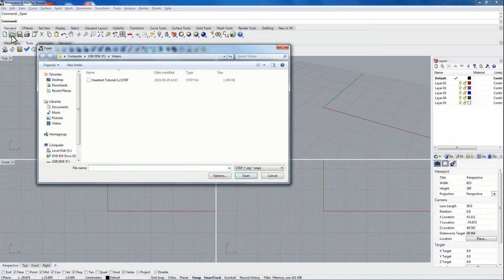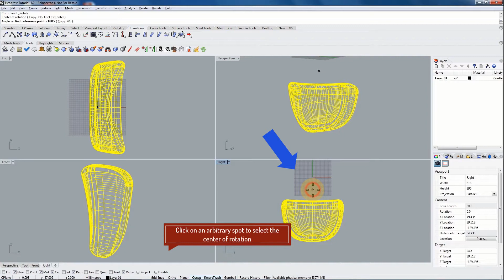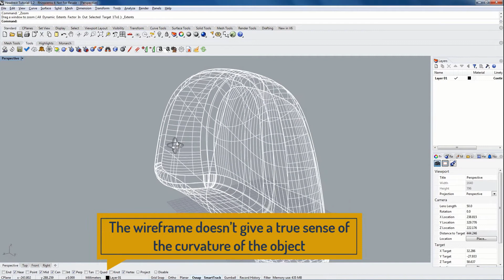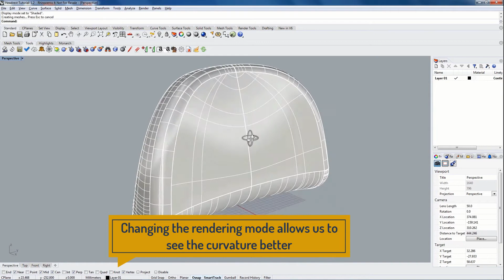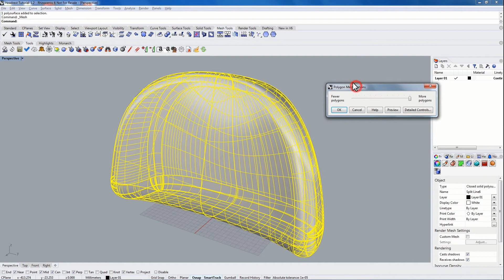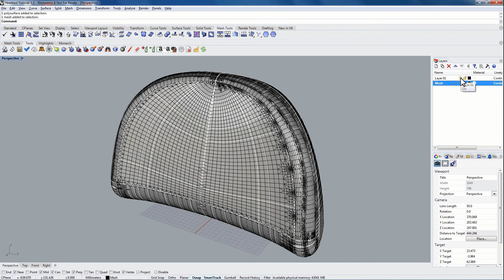ExactFlat for Rhino 3D Quickk Start Guide. Part 1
This video teaches you how to import a file into the ExactFlat for Rhino 3D. Once the file open, you will learn how to manipulate it for a better view. The object, placed in the desired position, is ready for flattening. A mesh of the object will be created to give the greatest degree of control. The mesh will be created on a new layer. At the end of the video, you will be able to efficiently work with thevdifferent layers created within the same document.

ExactFlat is software to make better patterns faster using 3D to 2D digital pattern making.

   Start with 3D CAD in Rhino 3D or SolidWorks 3D, or
   Import a supported 3D file type, or
   3D Scan your physical parts and import into ExactFlat.
   Create accurate, cut ready, flat patterns from 3D to 2D in minutes.

(our latest innovation for apparel)